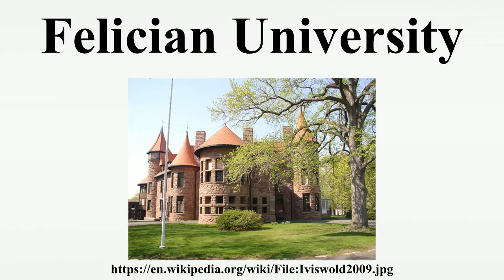Felician University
Felician University is a private Roman Catholic college with two campuses, in Lodi and Rutherford, New Jersey.It was founded as the Immaculate Conception Normal School by the Felician Sisters in 1923, and became Immaculate Conception Junior College in 1942.With the authorization of its first four-year program in teacher education in 1967, it incorporated as Felician College.Enrollment is approximately 2,500, with undergraduates comprising around 2,000 students.

Image-Copyright-Info
Author Information: Rhvanwinkle (talk) 18:29, 29 April 2009 (UTC). Original uploader was Rhvanwinkle at en.wikipedia
Image-Copyright-Info